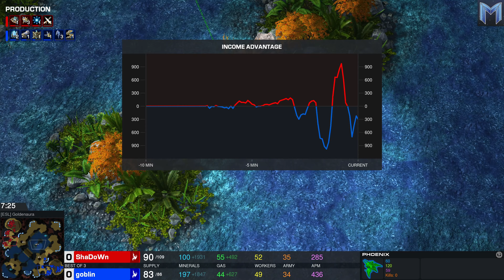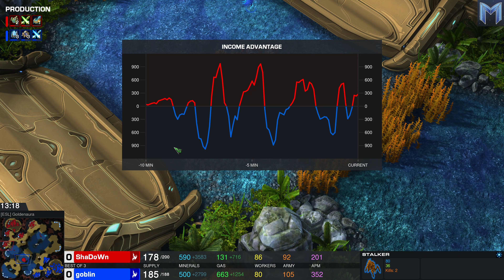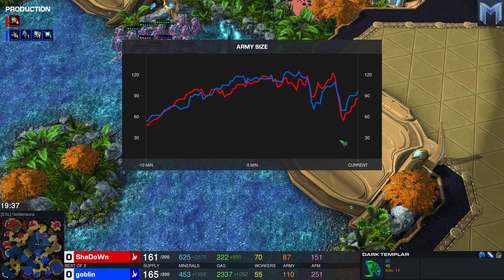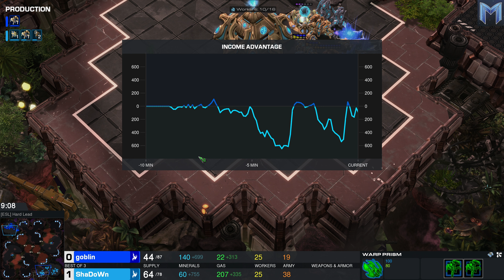🇺🇦 ShaDoWn (P) vs 🇵🇱 goblin (P) - Masters Winter 2023 - StarCraft 2 Cast 2236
Zweit für ein PvP

Spieler 1:
Thomas "ShaDoWn" Labrousse
Protoss
Platinum Heroes
Frankreich

Spieler 2:
Leon "goblin" Vrhovec
Protoss
Platinum Heroes
Kroatien

ESL SC2 Masters 2023 Winter
Europa - Gruppenphase